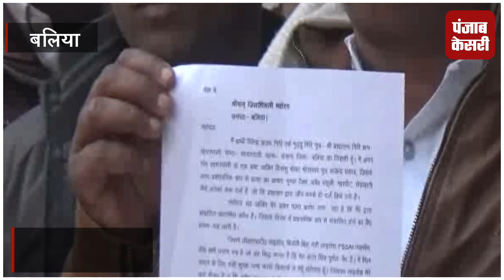रंगदारी न मिलनेे से बौखलाए बदमाश, फ़र्ज़ी मर्डर में फंसाने की दी धमकी